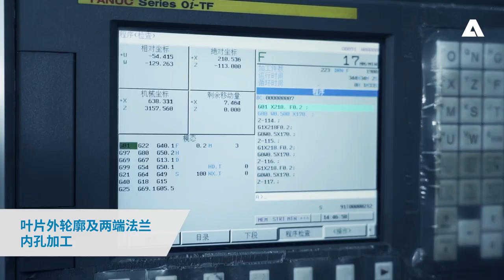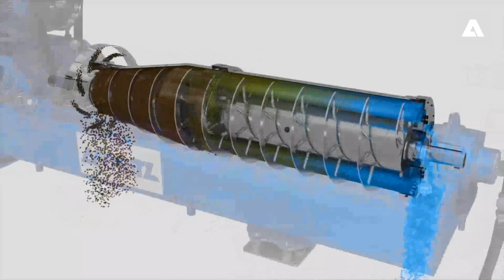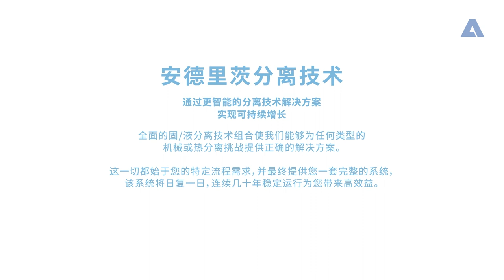State-of-the-art decanter manufacturing in Foshan, China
ANDRITZ China has been committed to local development, localizing core technologies and providing first-class products and services to Chinese customers for over 20 years. In 2021, the Foshan plant employed over 1,700 people at its manufacturing centers in the Chancheng and Sanshui districts of Foshan and Chengdu. Foshan is the ANDRITZ Group's largest production site for municipal centrifuges worldwide, with an annual production capacity of up to 450 units. To date, more than 1,700 environmental centrifuges have been installed at over 1,000 sites in China.

What’s your separation challenge?